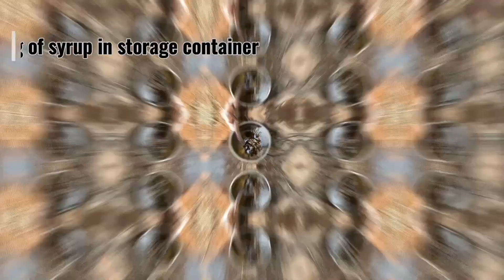Semi Automatic Sweet sorghum syrup making plant at NARI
This is a video of small syrup making plant at Nimbkar Agricultural Research Institute (NARI)

The syrup production capacity is 50-60 kg/8hrs.